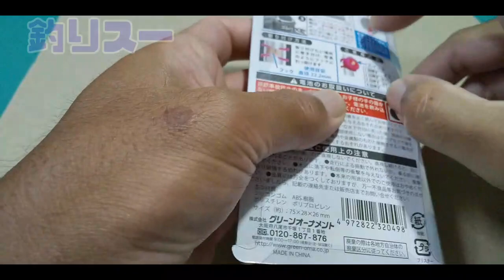釣り自作・改造 釣り竿ＬＥＤ 【#50】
１００均　自転車用ＬＥＤライトを　釣り竿用ＬＥＤライトに改造してみました。
自作派用 ー あると便利な機器　ミニルーターセット(150pcs)　→
充電式ミニルーターセット　　→

買ったものをそのまま使用すると ゆるゆる なので　強めにグリップできるようにしてます。

[ 音楽 ]
Ellie_s_Home_Stretch
The_Big_Beat_80s